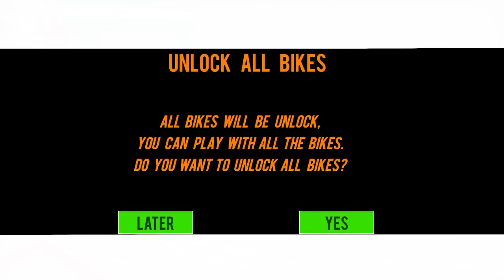superhero bike racing game - superhero bike stunt game-superhero bike game video game Video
spider-man superhero bike game,
superhero tricky bike race game,
superhero bike mega ramp game,
superhero bike taxi game,
superhero bike mega ramp gameplay,
superhero tricky bike race gameplay,
superhero bike racing game video,
superhero bike racing game
video game,
play a game,
pubg video,
car game video,
car video game,
bike game video,
bike video game,
police video game,
truck video game,
car racing video game,
car game bike game video,
car game,
gadi wala game,
gadi game,
car race,
truck game,
truck wala game,
truck driver cargo,
police wala game,
police game,
police simulator,
bus game,
bus wala game,
bus simulator,
गाड़ी वाला गेम,
गाड़ी  गेम,
Android Game Video,